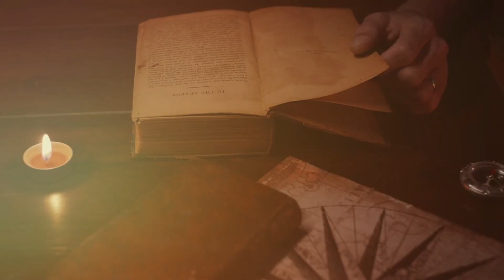Supernatural Powers : क्या Super Powers सच में होती हैं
Thank you for taking your time and watching our videos! This experience with you gives us happiness.

धन्यवाद आपका समय निकालने के लिए और हमारे वीडियो देखने के लिए! आपके साथ ये अनुभव हमें ख़ुशी प्रदान करता है। अगले बार फिर मिलते हैं!

𝗦𝗲𝗮𝗿𝗰𝗵 𝗥𝗲𝗹𝗮𝘁𝗲𝗱  𝗖𝗼𝗻𝘁𝗲𝗻𝘁 :